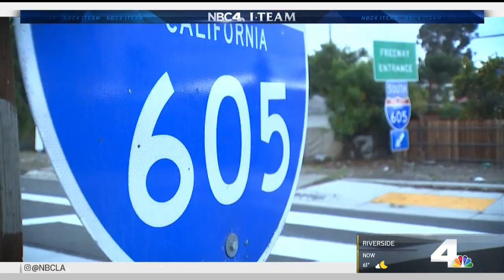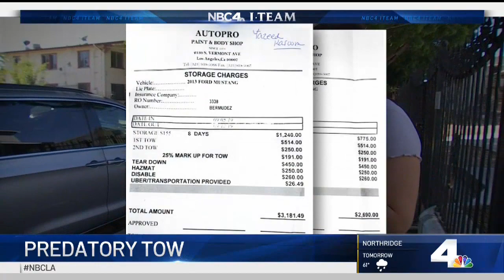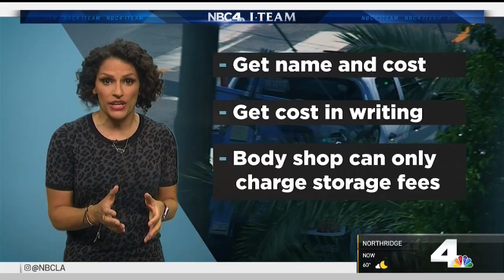Predatory Towing: How It Works and How You Can Avoid It | NBCLA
It's illegal in LA for tow companies to claim they work with your insurance company, tow your car to a body shop that charges you for work you didn't authorize, and fork over a huge bill. Here's what you need to watch out for to avoid predatory towing. Lolita Lopez reports for the NBC4 News at 11 p.m. Tuesday, Nov. 19, 2019.

About NBCLA